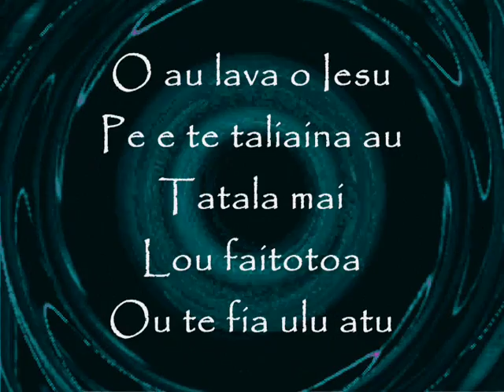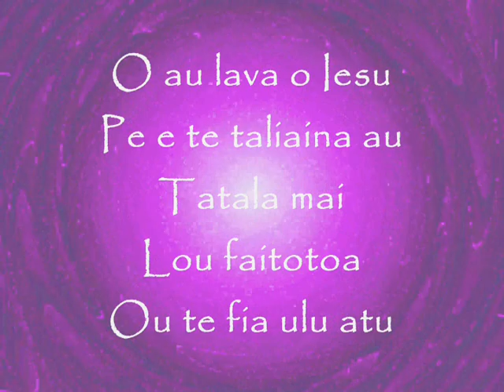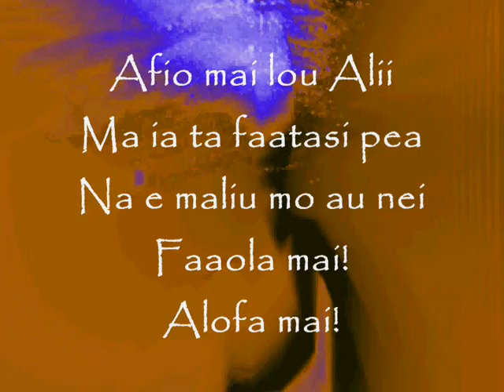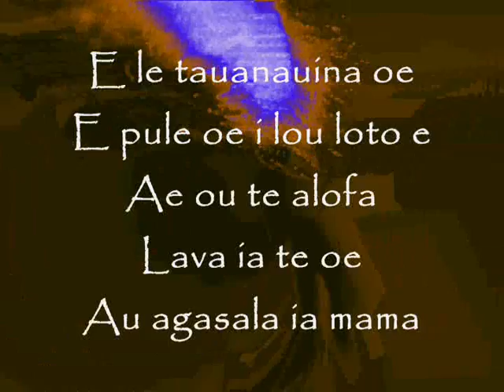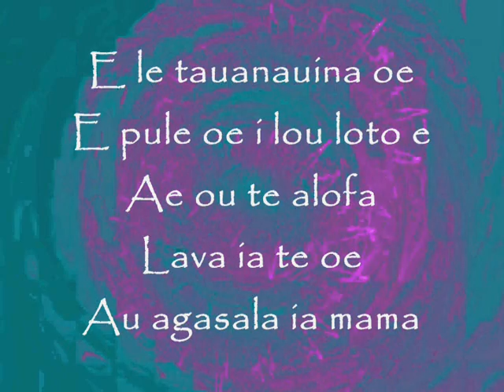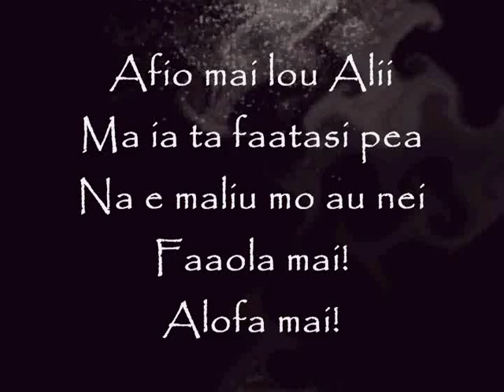O Au Lava O Iesu - SMC